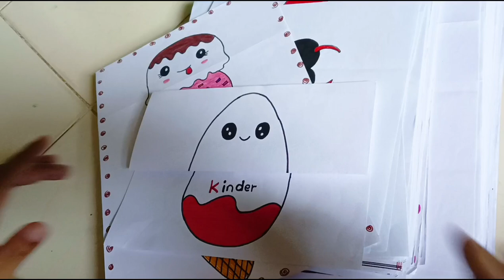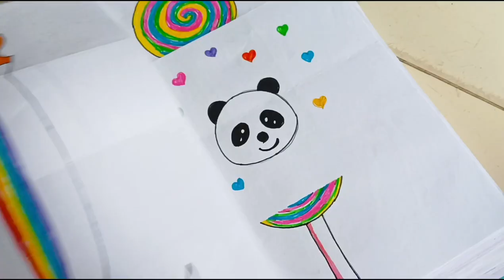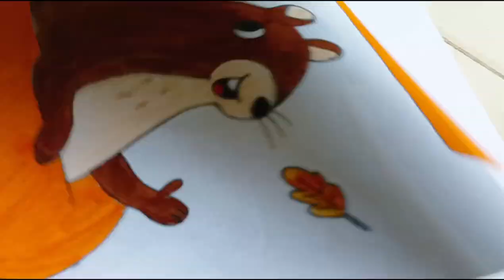Itna Sara Folding Surprise Drawing 😱